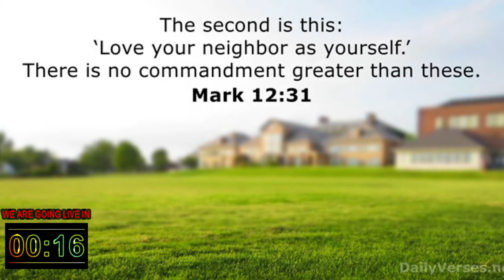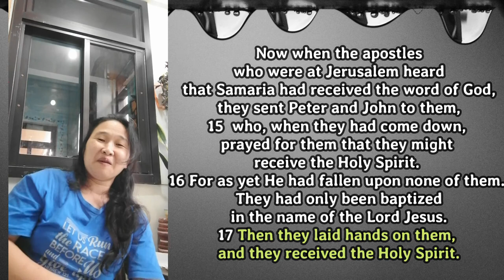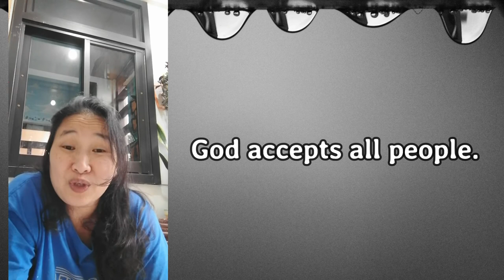20APR2021 | CHCC MORNING PRAYER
God's day to all! Atin pong salubunging muli ang ating bagong umaga sa ating Morning Prayer Devotion